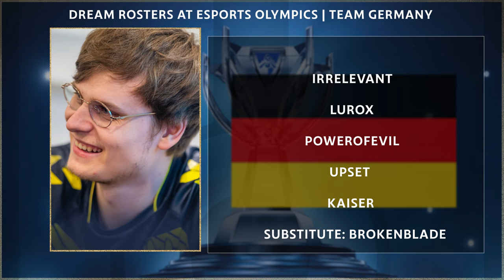Esports at the Olympics | Which Countries Have the Best LoL Teams?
Sure South Korea and China might dominate but we look at 10 other countries that have some pretty stellar rosters for LoL at the Olympics

Thumbnail courtesy of @C9LoL